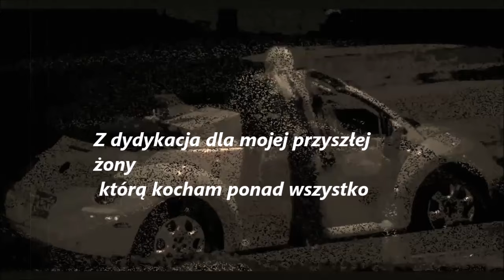Scorpions - Still loving you polskie napisy